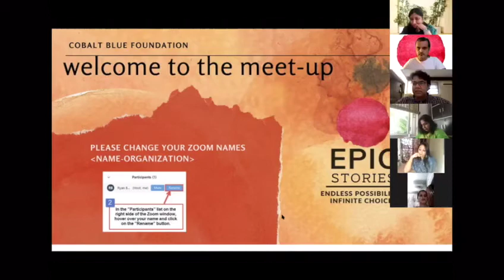EPIC Stories - Meet Up I Edition : 2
Why do we need to say things with stories?

In our edition -2 of epic stories we experienced stories that moved us, inspired us, and made us feel human again.

While many people are attending webinars, Zoom meetings and digital video meets but none of these engagements provide us something that we need the most: the human touch.

A brush with others' true emotions, a heartwrenching anecdote, and a shivering voice on the edge of a new beginning, these are some of the emotions we felt during our last EPIC Stories Meet Up and formed a deeper bond with others. Because that is the true experience of being human. We need to feel because feelings move us out of our slumbers!

Here is a glimpse of our last journey of EPIC Stories Meet Up - Edition 2.